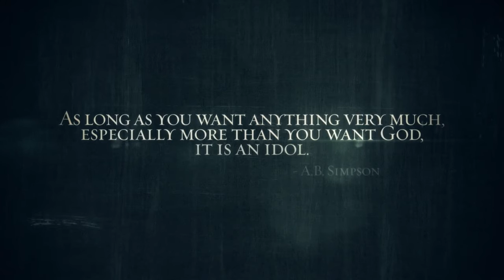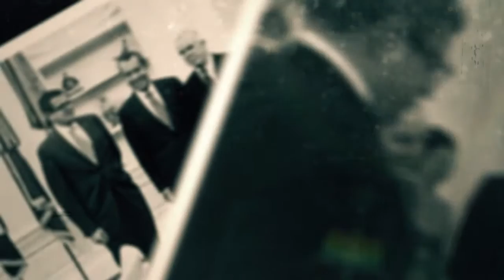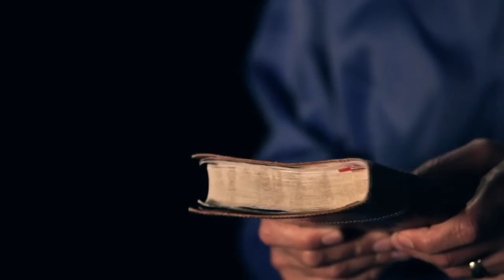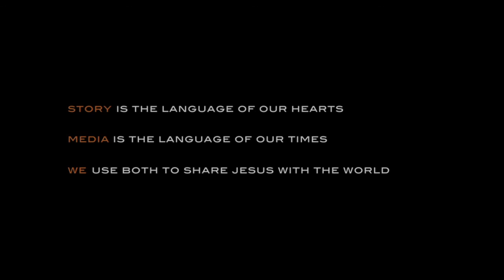gods at war - Episode 1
There are gods at war within each of us and they battle for the throne of our hearts. Behind every sin-struggle is a false god that is winning the war in our lives. Pleasure, romance, sex, money, and power are just a few of the gods that vie for our allegiance in today’s society. Join Kyle Idleman in this convicting study, as he explores these gods. When God takes his rightful place on the throne of our hearts, we will have victory.

False gods vie for our ultimate allegiance. These are gods of pleasure, romance, sex, money, and power, just to name a few. These gods are powerful, pervasive, and ever-present. Until Jesus reigns supreme in our hearts, we will struggle and wonder why. Are you ready to go to war?

QAVA (Powered by City on a Hill)